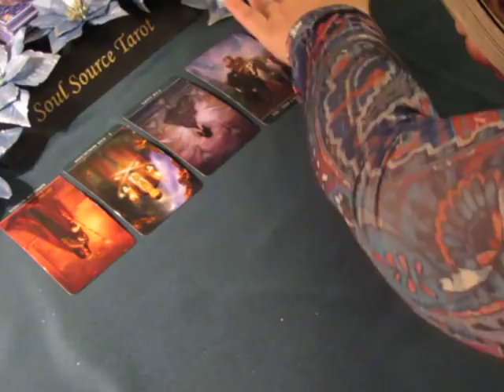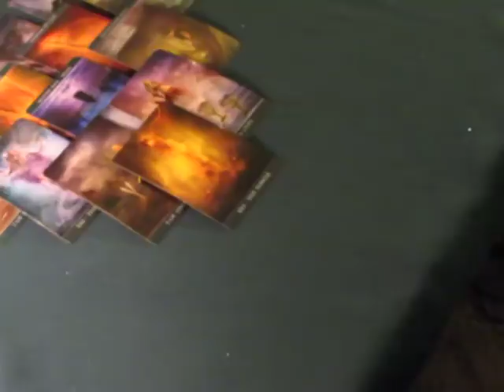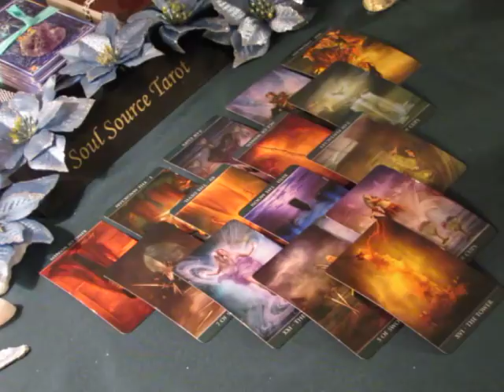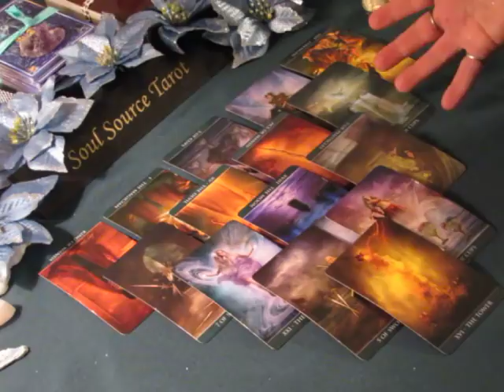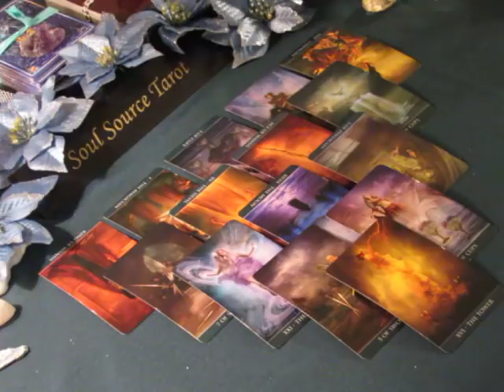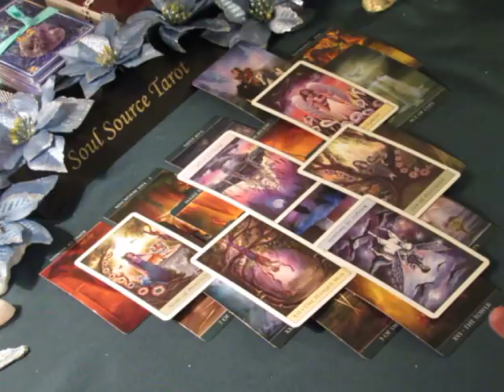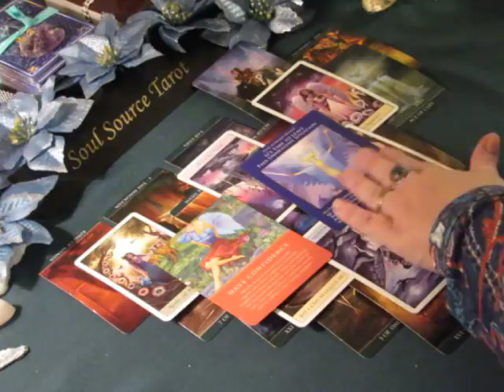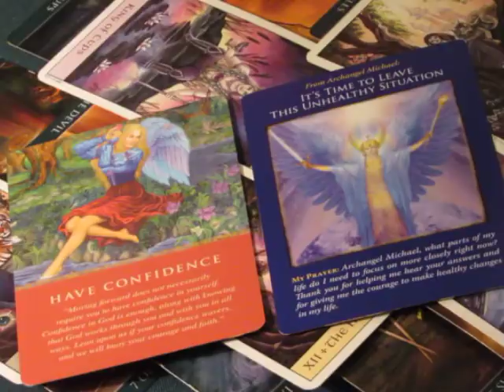~Taurus~January 2018~One Thing Right After The Other~Tarot Reading